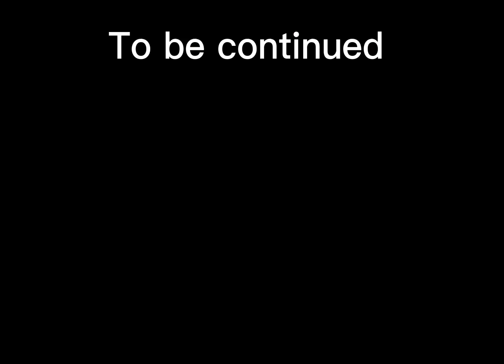Lies From River Falls S1E7 Story Time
Sasha tells the story to Jason.